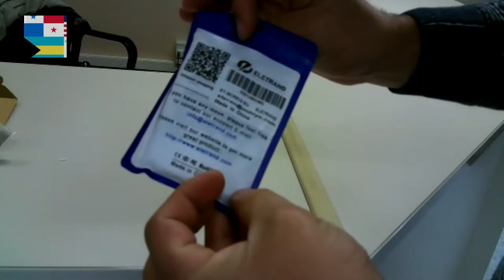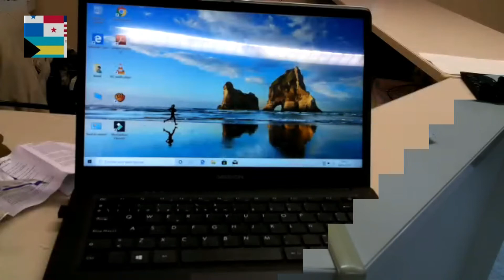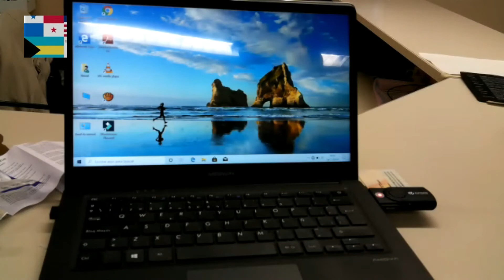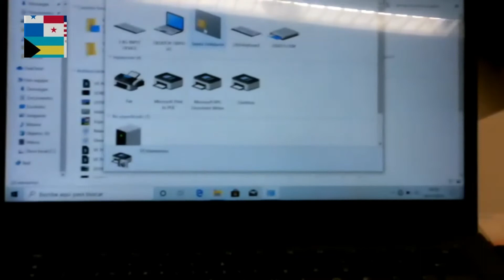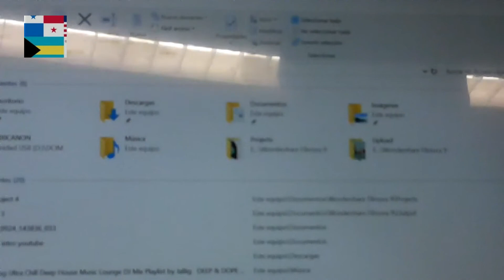lector de tarjetas dni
lector de tarjetas DNI  o tarjetas inteligentes con chip usb 2.0 eletrand.